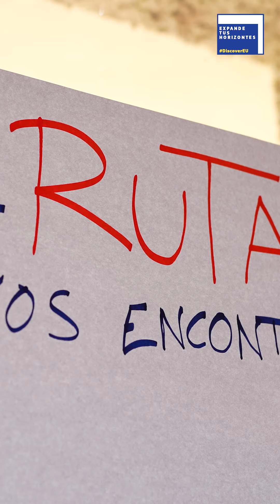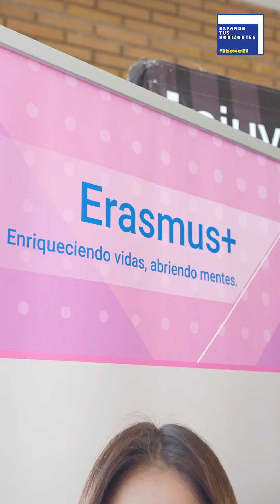PING PONG con participantes en el programa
¿Te gustaría visitar el Palacio de Sintra? ¿Y qué tal un paseo por los coloridos canales de Ámsterdam? Si tienes 18 años, sigue leyendo porque esto te interesa.

El programa DiscoverEU es una acción del programa Erasmus+ Juventud que permite a personas jóvenes de 18 años viajar gratis por Europa.

Algun@s de l@s participantes del DiscoverEU nos cuentan cómo van a aprovechar esta oportunidad durante este verano.

Cuenta oficial del Instituto de la Juventud de España (Injuve) que promueve actuaciones en beneficio de las y los jóvenes. Adscrito al Ministerio de Juventud e Infancia.

¡Síguenos!🙋‍♀️🙋‍♂️